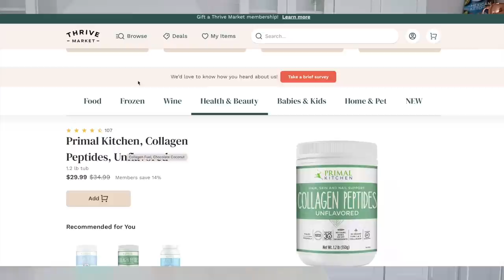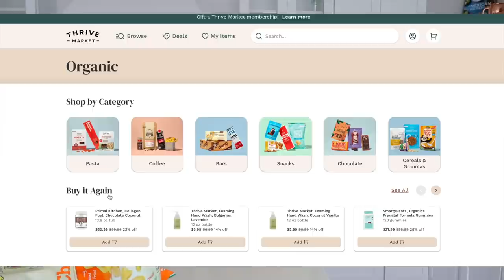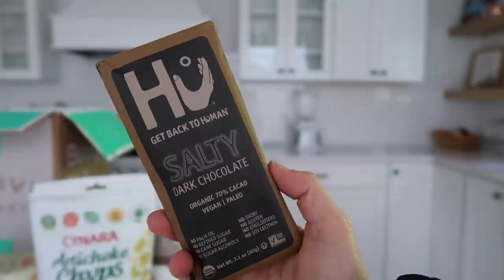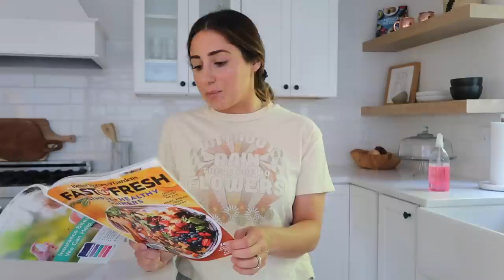What I eat in a day for gut health! Summer pasta recipe!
This video is in collaboration with Thrive Market
Thumbs up for more videos like this one!

Summer pasta salad
2 Zucchini sliced
3 cloves Garlic
1/2 Red onion
8 oz Asparagus
Cherry tomatoes (I just used half the container)
1 tablespoon chopped fresh oregano
1/4 cup balsamic
Pasta
Salt
Pepper

1. In a pan with olive oil add garlic and zucchini grill for 10 minutes covered. In the last 3 minutes add in the asparagus
2. Remove from pan add to a mixing bowl. Add the onion, oregano and tomatoes to the pan. Cook until tender and remove from heat.
3. Mix all together with balsamic, pasta, salt pepper and top with cheese!

(only thing I switch up is I use two containers of chicken broth instead of all water)